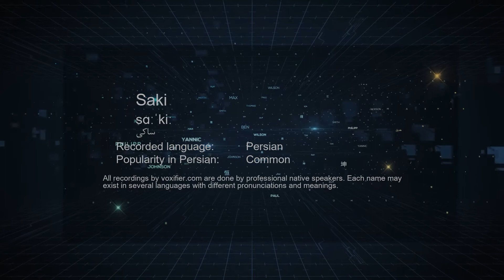How to Pronunce Saki (ساکی) in Persian (Farsi) - Voxifier.com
This is the Persian (Farsi) pronunciation, gender, and phonetics recording of the name Saki (ساکی). The same name may exist in other languages with different pronunciations.